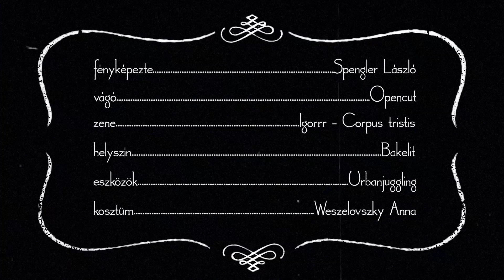Flame Flowers - Lángok Keringője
A darab egy színpadra készült táncelőadás, a keringő hullámzására felfűzött etűd, melynek témája a nő és a férfi közti párbeszéd: találkozás, összhang, törések, elválás és végső búcsú.

A mozdulatsorok és a zene kiválasztásakor régi korok klasszikus stílusaihoz nyúltunk vissza. Az előadás megjelenésében idézi a reneszánsz, a barokk és a romantika világát.

A koreográfiák alapját a táncon túl a magas szintű zsonglőrtechnika adja, mely viszont nem töri meg az kompozíció korábban felépített, lírai hangulatát.

A klasszikus stílus és a kortárs részek közt megalkotott kötelék meghatározó elemei az múltidéző, egyedi kosztümök és a cselekménynek hátteret adó különleges díszlet.